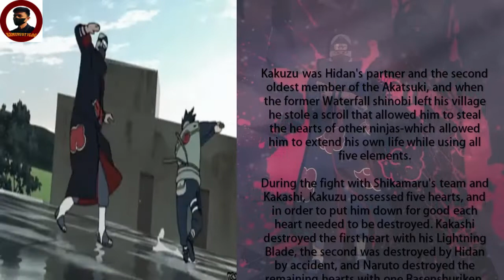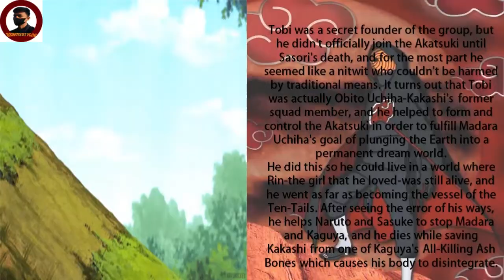Naruto Every Member Of The Akatsuki In The Order They Died | Kamuryot Vlog